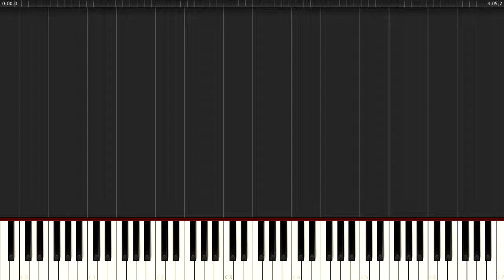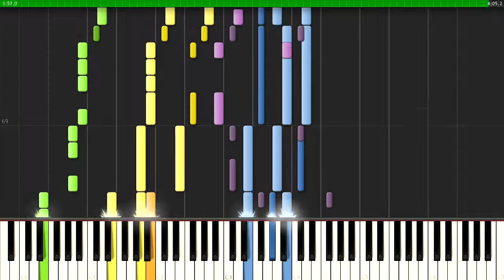Sabaton - Long Live the King (Piano Sheet Tutorial Synthesia Guitar Bass Drum Band Score)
@ Piano X History - Comment to let me know your idea for the next video!

@ Your Likes are Important!